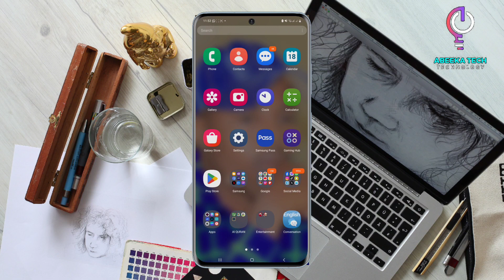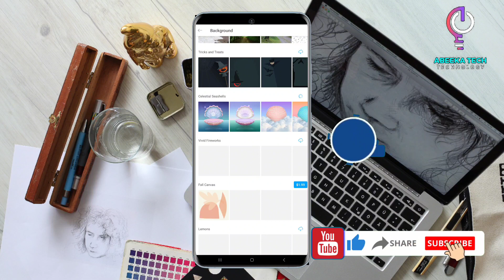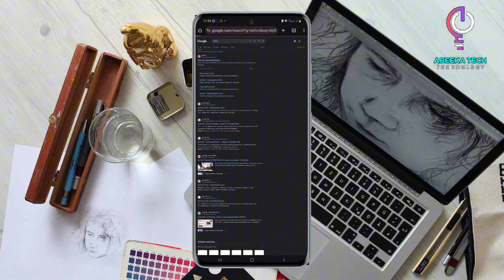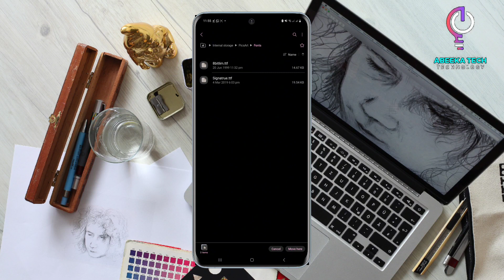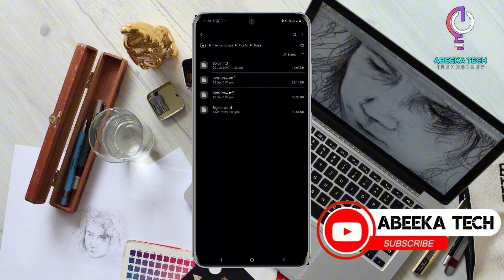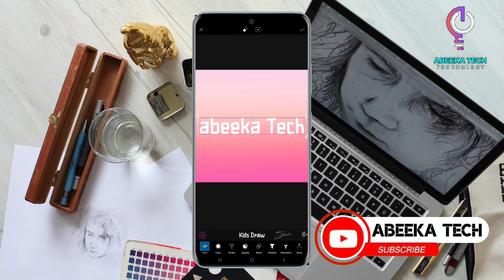SIDEE LOOGU SOO DARI KARAA FONTS YADA APPLICATION PICSART | 2023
Hordhac Dhameystiran Mobile Graphics Design

Cashirka 1aad

Birthday Poster Mobile Graphics Design

Cashirka 2aad

Restaurant Food Poster Design Mobile Graphics Design

Cashirka 3aad

Eid Mubarak Poster Design Mobile Graphics Design

Cashirka 4aad

Mask & Blur Effect Mobile Graphics Design

Cashirka 5aad

Creative Business Agency Mobile Graphics Design

Cashirka 6aad

Social media poster design Mobile Graphic Design

⚠️ ⚠️ ⚠️ ⚠️ ⚠️ Digniin ka digtoonow inaad isticmaasho sawirada iyo muuqaalada aan abuuray ha isku isticmalin